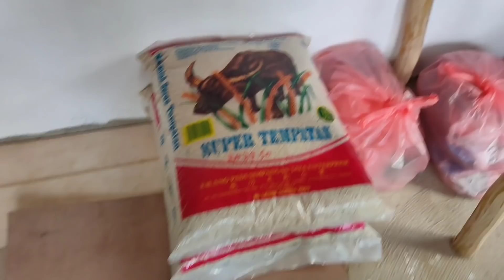Jangan juga terlampau sayang sama kekasih tu🤣